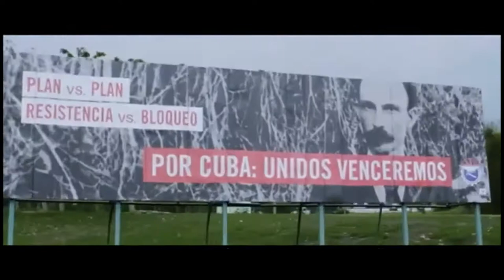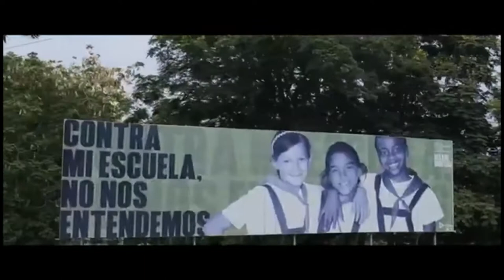Desbloquéame: El bloqueo no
Desbloquéame: El bloqueo no. Reclamo justo de 58 años del cerco económico, político y financiero de Estados Unidos contra Cuba. La actual administración arreció el asedio hacia los cubanos.